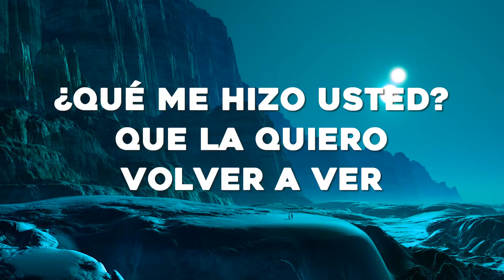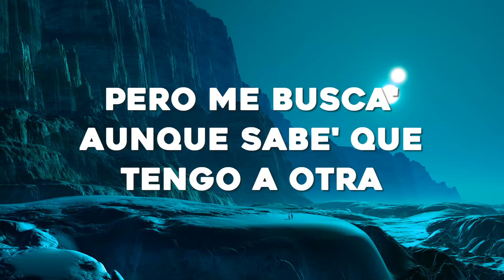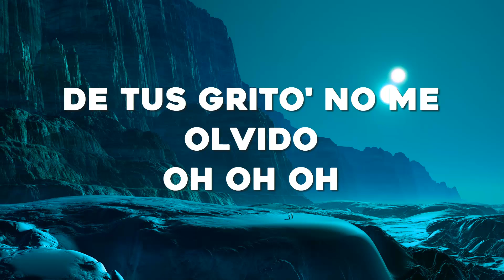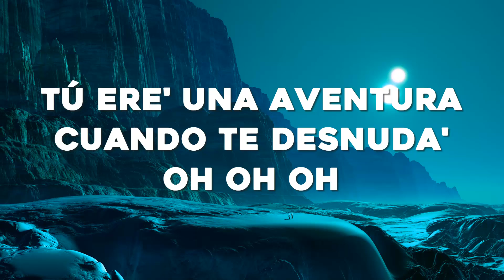DESESPEDDOS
Rauw Alejandro x Chencho Corleone - Desesperados (Letra/Lyrics)

🎤Letra: Rauw Alejandro & Chencho Corleone - Desesperados

Ah
Ra-Rauw
Rauw Alejandro
Con Chencho
Corleone
Desbloqueando un nuevo nivel del perreo
Dímelo, Nino
Ey
Ra-Rauw
Con los fuckin' Sensei
Duars Entertainment
Gang